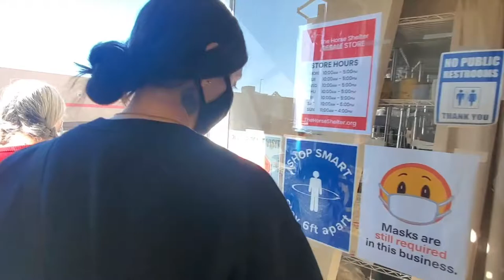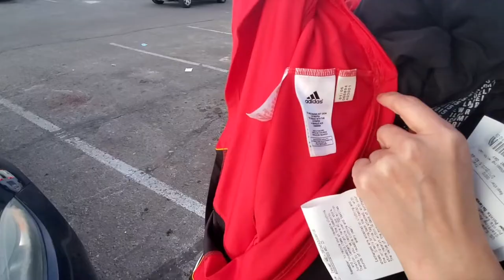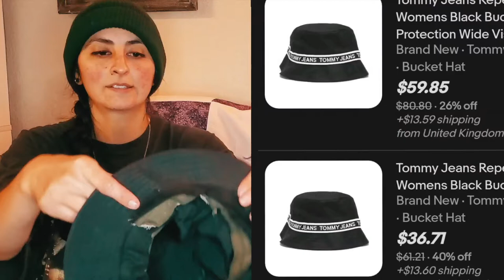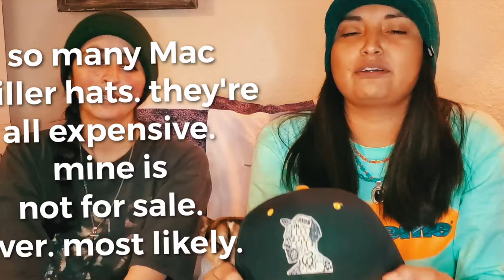Retrieve Fashion #12-Sold Within Hours! BOLO!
We drove an hour away from home to find great things! You just never know until you get out there!
Stay until the end to see the BOLO!
We also included footage from the next day at Rumble in the Desert, where we vended ;)
and feel free to chat with us with any questions!
here's one link!